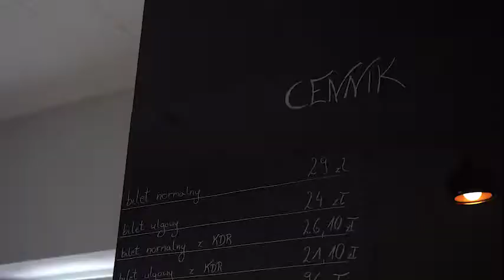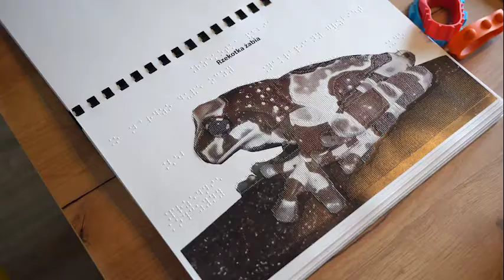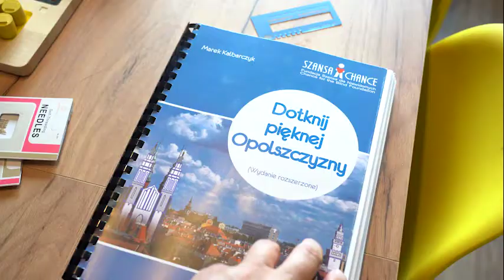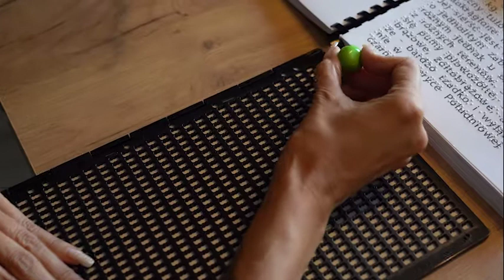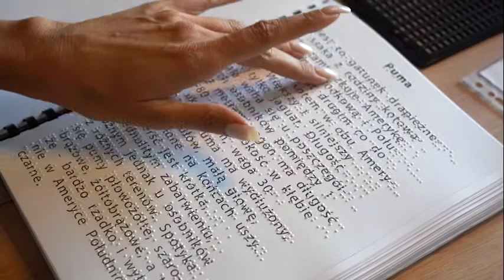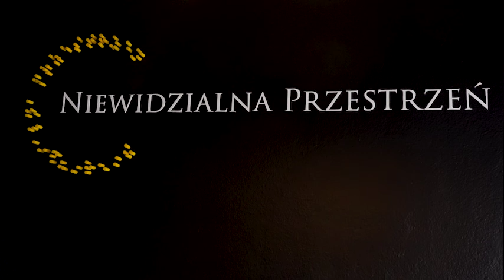Dotknąć "Niewidzialnej Przestrzeni".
Jak pokazać świat niewidomych? Jak zrobić ekspozycję w całkowitej ciemności? Można!!! „Niewidzialna Przestrzeń” czeka na zwiedzających, którzy chcą doświadczyć wyjątkowych doznań i przenieść się do innego świata. Zapraszamy na ulicę 1 maja 9/81.